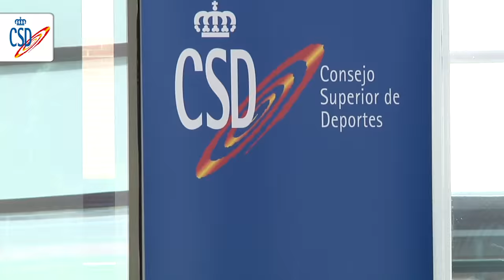Eva Calvo avisa desde el CAR de que va a Río a por todas porque no entiende de límites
Es una de las referencias del taekwondo español. Y desde el Centro de Alto Rendimiento de Madrid está preparada para aspirar a todo en sus primeros Juegos Olímpicos, una cita a la que llega con la motivación que te da haber completado un ciclo olímpico sumando medallas por todo el mundo.